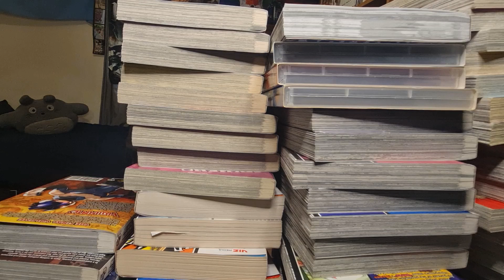THERE IS NO COMING BACK FROM THIS! - My Hero Academia Season 7 - EP15 Reaction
THIS IS NOT A MARKET SUBSTITUTE FOR THE ACTUAL SHOW

00:00 Intro
03:35 Reaction
09:53 Appeal to Shirakumo
11:32 Kurogiri Awoken
12:34 Reaction
15:35 The WORST case scenario
16:38 Reaction
18:19 Togas Miracle
19:44 SAD MAN'S DEATH PARADE
20:03 Thoughts